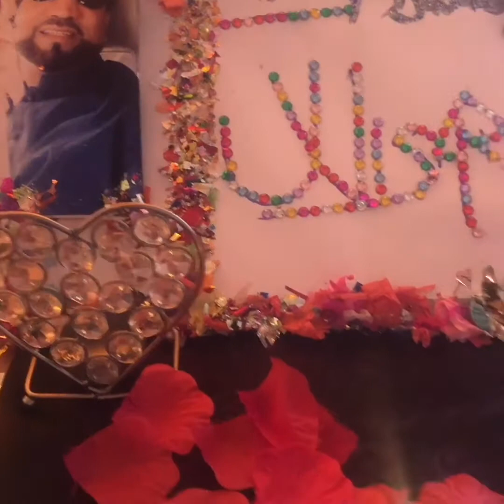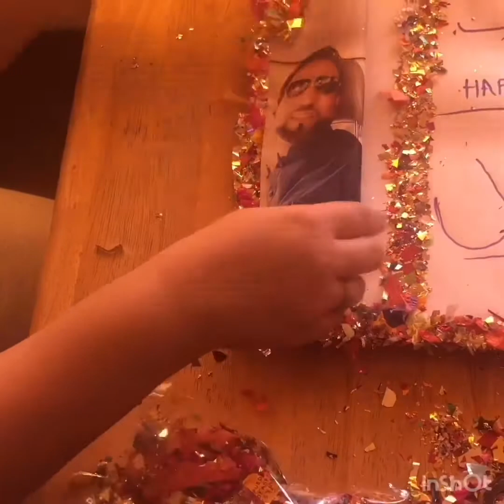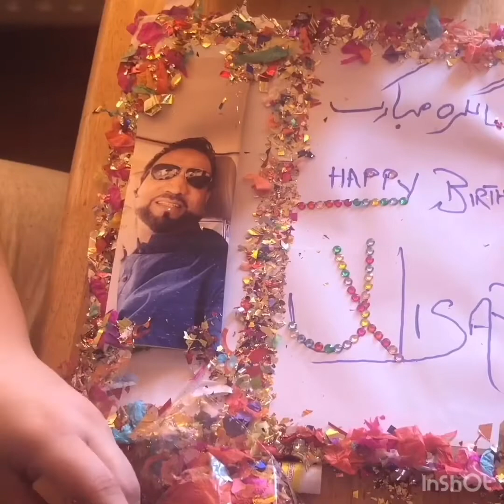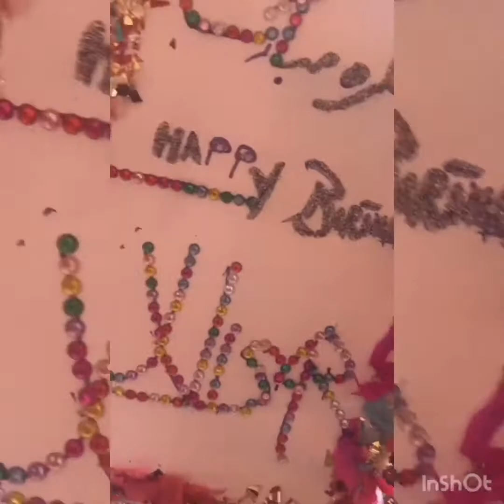TahminaArtclass#tabelcrad#BDY#fajrmomkitchen#UK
Tahmina Art class#
Lockdown celebration#
Table card,
Double side tape
DecorationAccessories
Pen
Hard sheet
Very simple and easy
You can find all stuff from home